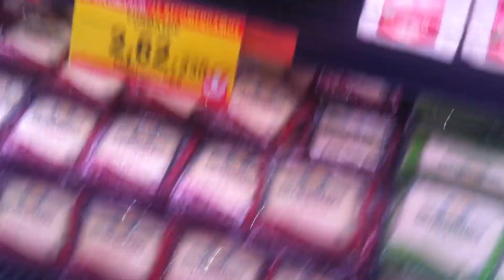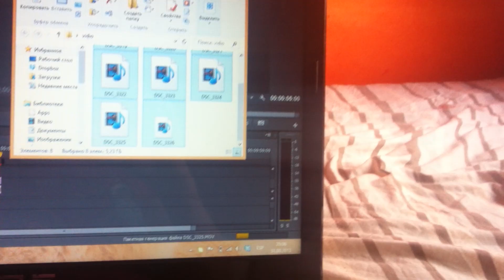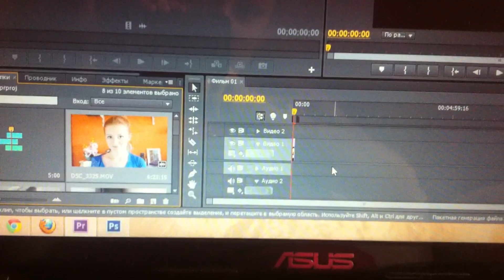VLOG: Пума изменилась ...